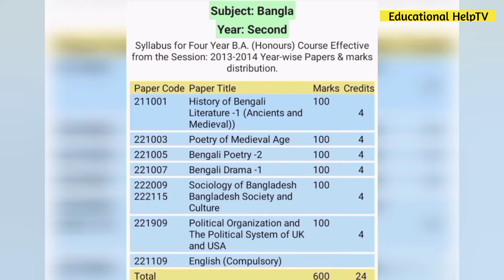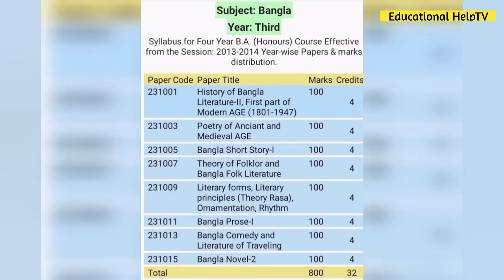অনার্সে বাংলা বিভাগের সকল বর্ষের বইয়ের তালিকা | Bangla Department Book list | Educational HelpTV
আসসালামু আলাইকুম।

অনার্স ৪থ বর্ষের বইয়ের তালিকা | Honours 4th Year Book List |  জাতীয় বিশ্ববিদ্যালয় ৩য় বর্ষের বইয়ের তালিকা